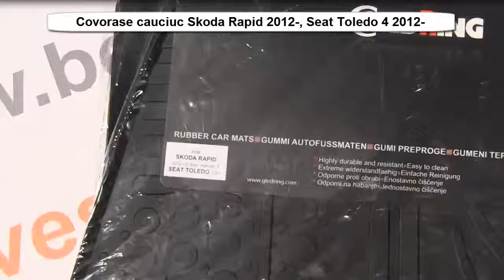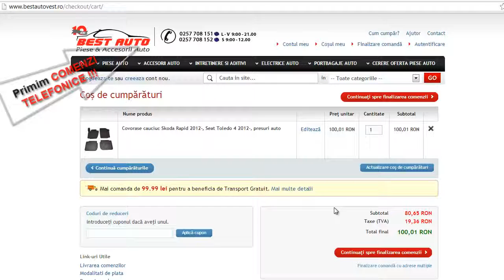Covorase cauciuc Skoda Rapid 2012-, presuri auto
Producator : Gledring-Slovenia

Produs garantat 100 000 de kilometri !

Presuri cu margine înalţată pentru o protectie optimă a mochetei de origine.

Aceste covorase sunt fabricate dintr-un amestec de foarte buna calitate de cauciuc SBR / PE 60 Sha ,acesta fiind singurul cauciuc care corespunde cu cerinţelemoderne de producţie în industria de automobile.Datorita greutatii materialului foarte reduse , covorasele sunt foarte usoare fiind in tendinta cu industria automobilelor care prefera materialele mai usoare in defavoarea materialelor grele. În acelaşi timp, covorasele sunt suficient de durabile chiar şi pentru utilizarea pe termen lung.